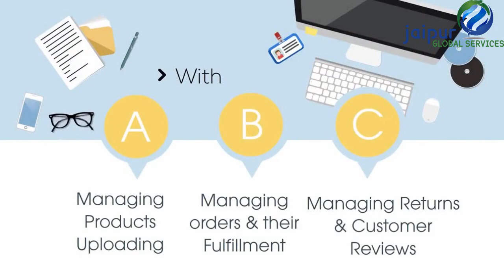How To Sell On Amazon | E-Commerce Consultant | Jaipur Global Services | Amazon SPN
Jaipur Global Services | E-Commerce | Amazon SPN (Service Provider Network)

Our Amazon Account Management Services:

1. Account Creation: Create and register our customer’s account.

2. Product listing/cataloging: create new listings in accordance with the accurate keywords.

3. Account Launching:  launch our customer’s account to be seen by their potential customers.

4. Advertisement creation and optimization: generate new advertisements for sales boost and optimize them to get a better outcome.

5. Pricing Recommendation: Competitor analysis and providing complete insights to the sellers about the product and price.

6. A to Z guarantee claims: protect you from specific claims and scenarios.

7. Account Health: We regularly monitor account health which includes LDR (late dispatch rate), ODR (order defect rate), PFCR (pre-fulfillment cancel rate), Intellectual property.

8. Product Latching: if other sellers are using our brand listing and make amazon to remove them.

9. Buyer Seller Communication: We manage a buyer’s order query, return query, comments, and reviews, etc.

10. Promotional Planning and lighting deals: We plan regular deals, events, and discounts to keep account rankings and sales higher.

11. Inventory Planning: Analysis of inventory and provide suggestions which includes FBA suggestions, fixed standard, Inventory planning, unfulfillable & adding a new listing, etc.

12. Enhance brand content: We building A+ listing for the product with enhanced brand content.

13. Account Suspension: we help our clients in recovering their account if suspended.

Become an Amazon seller with the best E-consultant and increase your sales with Jaipur Global Services.

Have a look at this video and find out more!

Category
E-Commerce